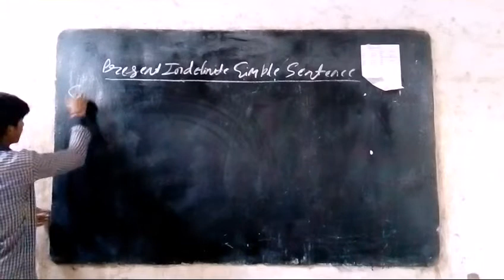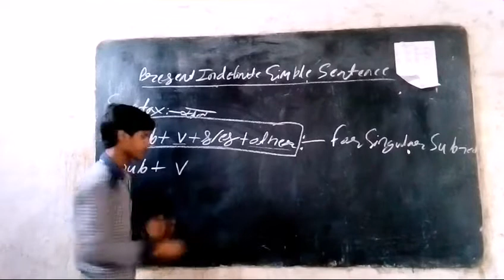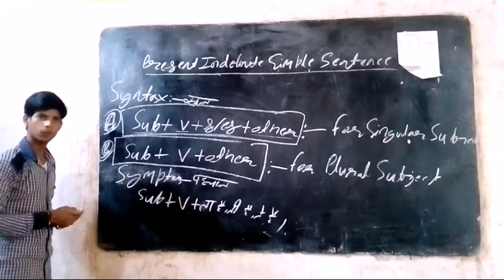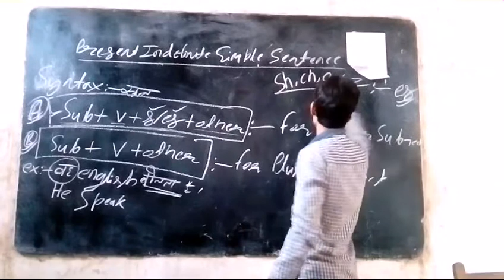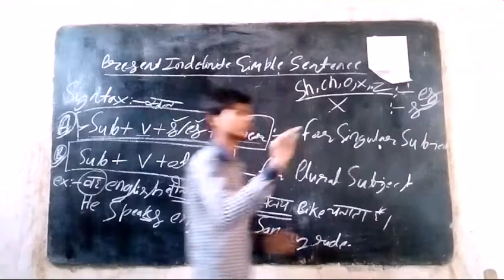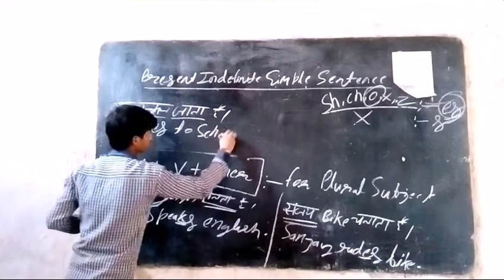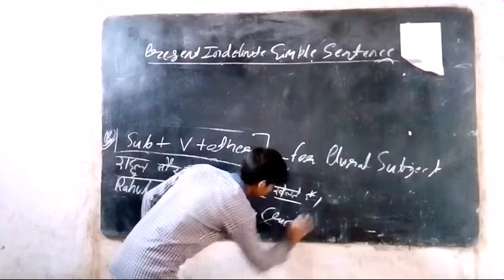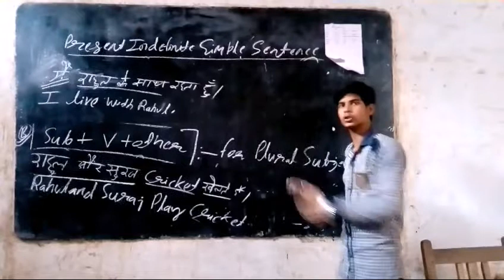Present indefinite simple sentence